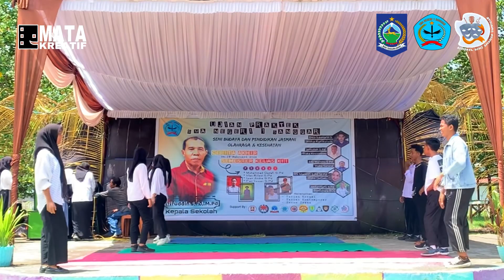Tari Seni Budaya 2024 - KERAN || COVER DANCE & MUSIC MIA 3 CLIPS 24 || SMAN 1 SANGGAR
Nantikan “UJIAN PRAKTEK 2024”
SMA NEGERI 1 SANGGAR
1. Seni Budaya
2. Pendidikan Jasmani
3. Olahraga
4. Kesehatan
CERITA AKHIR SEMESTER KELAS : XII
- MIA 1
- MIA 2
- MIA 3
- MIA 4
- IIS 1
- IIS 2
Jangan Lupa 26-27 Februari 2024 di Panggung Pojok Ekspresi.
Support By :
- SMAN 1 SANGGAR
- MATA KREAFIF
- BENGKEL SENI SMANAS SANGGAR

Edited By : Igon Yussanggar

👉Cara Unpload Vidio YouTube Yang Benan Supaya Tampil Di Beranda
- Igon Yussanggar
- Mata Kreafif